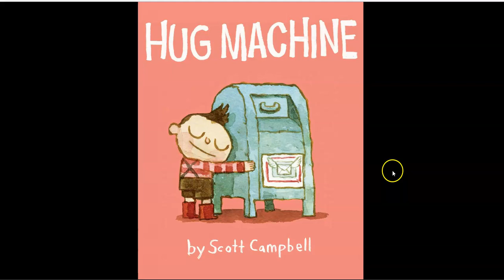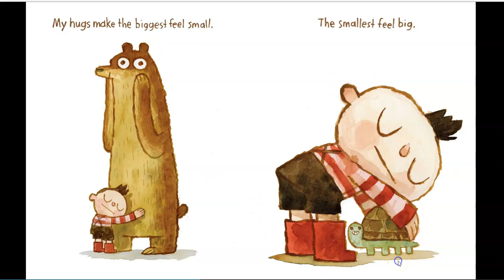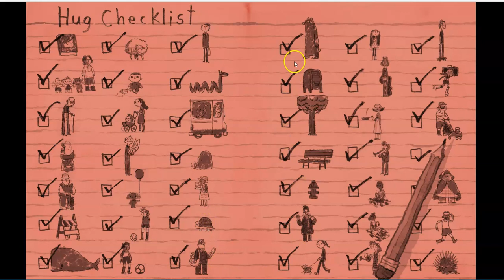Hug Machine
This is for a K-2 choice board for my library classes.